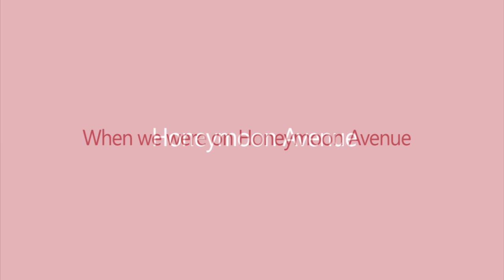서울예술대 실용음악과 보컬 김수정 Honeymoon Avenue - Ariana Grande Acoustic Cover Vocal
Vocal 김수정
Guitar 김성준
Mix Doo
presented by PIDA MUSIC

“Creator Group For Good Music Video”